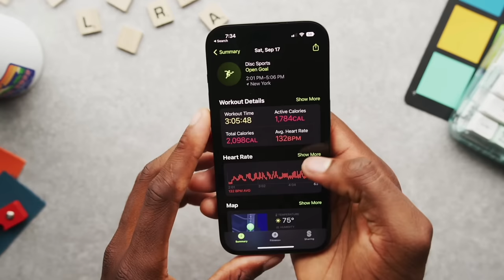Asking Doctor Mike About Fitness Wearables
Doctor Mike stopped by to discuss all things health in tech! In this clip, Marques and Andrew ask him about his thoughts on fitness wearables and whether or not they're actually useful.